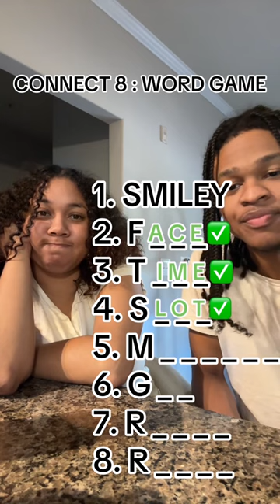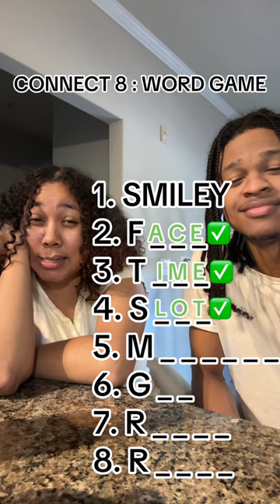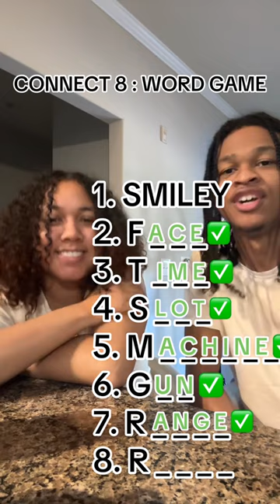connect 8 word game